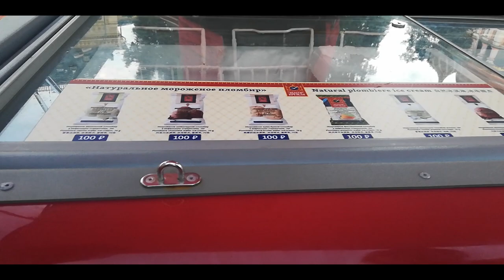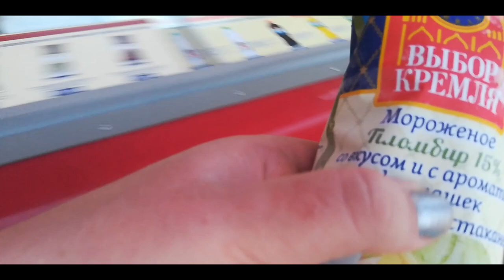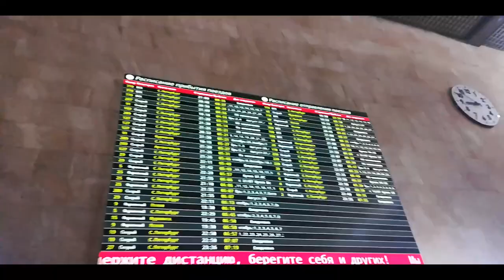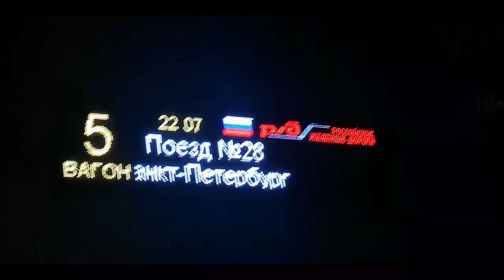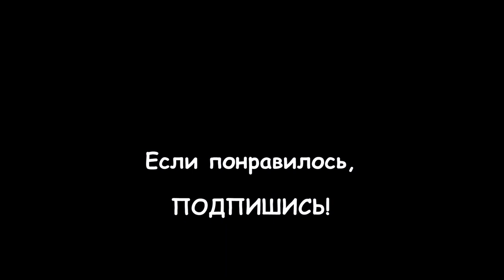МОСКВА: Выбор Кремля! Отметили мамин день рождения мороженым на Красной площади!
Итак, после Москва-Сити мы отправились на Красную площадь, полежали немного в Александровском Саду на траве (вроде как это единственное место в Москве, где мы не обнаружили табличек "По газонам не ходить!"), отдохнули, и поплелись в парк "Зарядье" - снимать роботов для моих видео-фотостоков, чтобы продажей этого контента окупить поездку в Москву... Мой опыт подсказывает мне что именно нужно снимать, что будет продаваться, и роботы - это как раз из той серии "продажных ресурсов"!

Сняли, на радостях купили по мороженному на Красной площади аж за 100 рублей стаканчик! Надо сказать, что в обычных магазинах такой продукт стоит 30-35 рублей. Мы же покупали такие стаканчики в магазине "Карусель" за 7 рублей! НО, ЭТО БЫЛИ НЕ МОСКВА,  НЕ КРАСНАЯ ПЛОЩАДЬ, НЕ "ВЫБОР КРЕМЛЯ!"